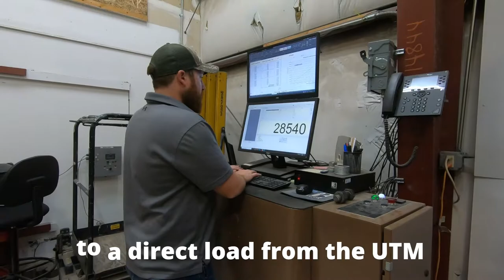Hydraulic Ram Calibration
CTL | Thompson has access to various NIST traceable, calibrated compression machines along with highly trained staff that can perform hydraulic ram pressure calibrations.

Using your hydraulic equipment setup (hydraulic ram, pump, and pressure gauge), we will calibrate and provide results that correlate the pressure gauge readings to exact pound-force readings at a variety of intervals. Having this correlation from your equipment will allow you to achieve a more precise loading that may be required and give you confidence in your results.

We understand construction schedules can be limiting, so whether it’s on-site load testing or equipment calibrations, our highly trained and experienced staff will do our best to meet your specific needs and provide reliable and prompt service.